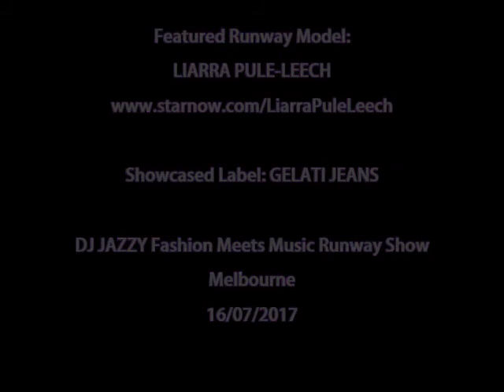Liarra Pule-Leech Gelati Jeans Runway modelling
Featured Runway Model:
LIARRA PULE-LEECH

Showcased Label: GELATI JEANS

DJ JAZZY Fashion Meets Music Runway Show
Melbourne
16/07/2017

Liarra Pule-Leech at the DJ JAZZY Kids Fashion Meets Music Runway show...rocking Gelati Jeans outfit down the runway. Melbourne Luna park. Liarra loves her Gelati Jeans outfit - Liarra rock her Gelati Jeans outfit down the runway 💕😍😎